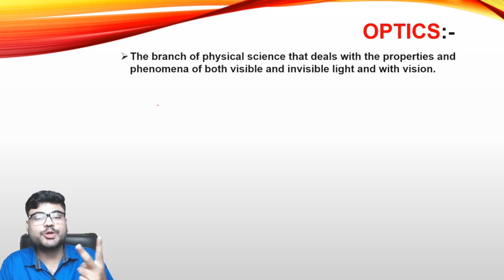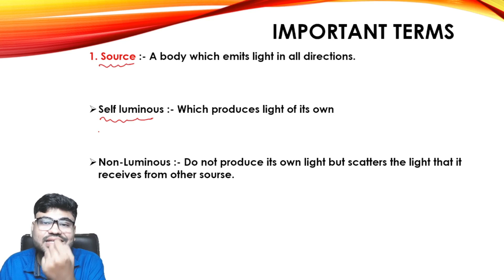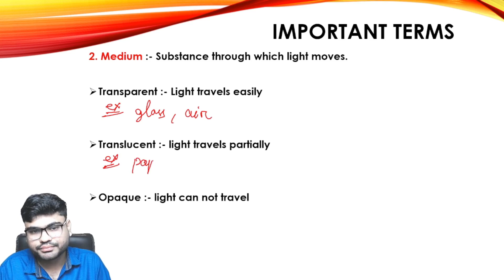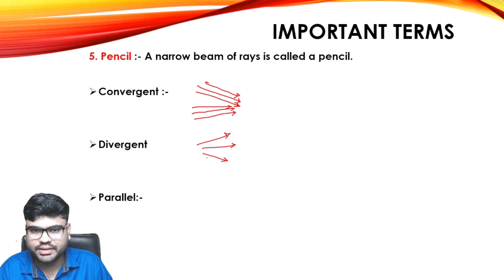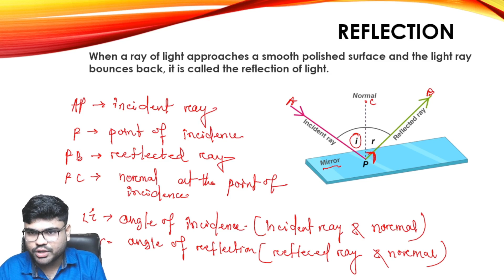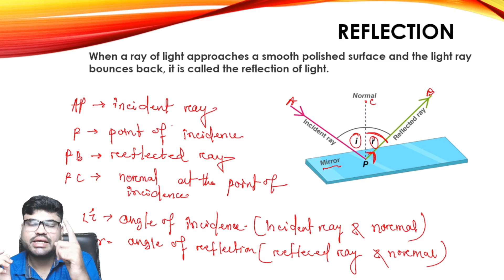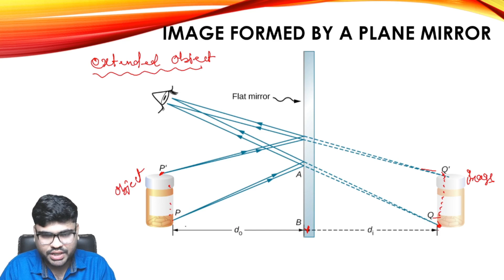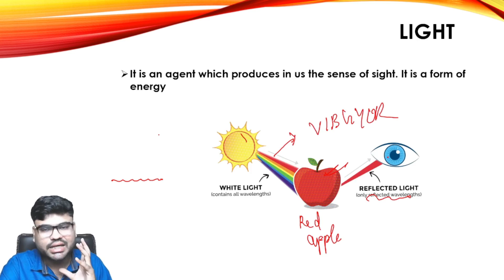Ray Optics And Optical Instruments (part-1) | Class 12 Physics | CHSE Odisha +2 second year physics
In this class we will discuss the Ray optics chapter of Odisha CHSE +2 second year physics,

Odisha CHSE +2 1st year physics class